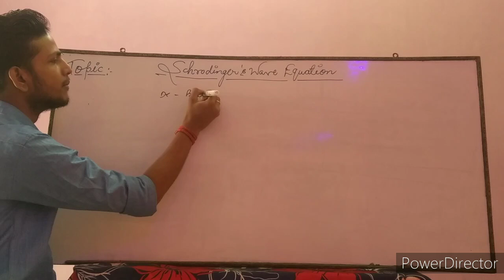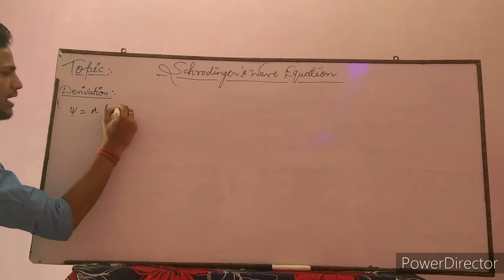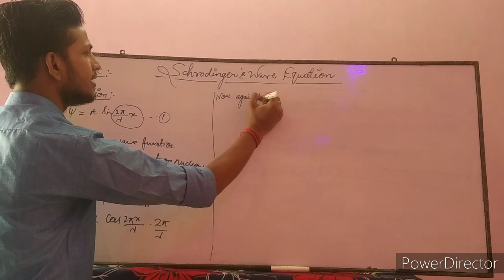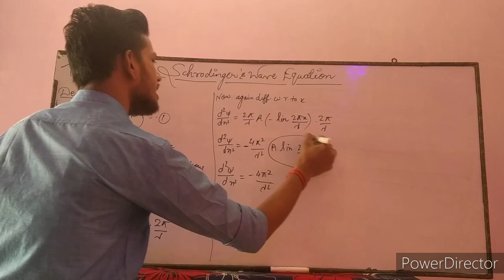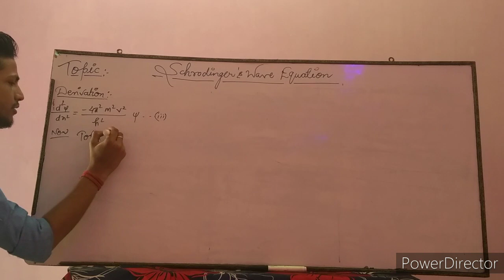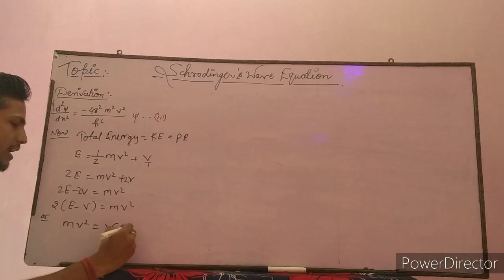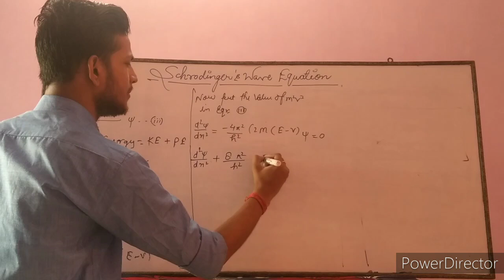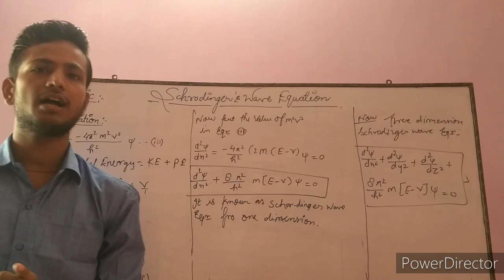time dependent schrodinger wave equation | BSc physics | explanation in Hindi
Physics in very Esay Way👊💥
B. Sc physics Classes👊💥
B. SC. second year physics (Third paper)
Quantum Mechanics & Molecular Spectra
Topic: Schrodinger Wave Equation
श्रोडिंगर का तरंग समीकरण 🤘🤘